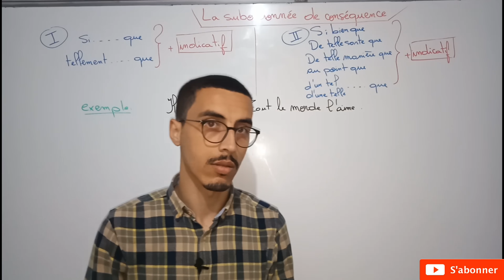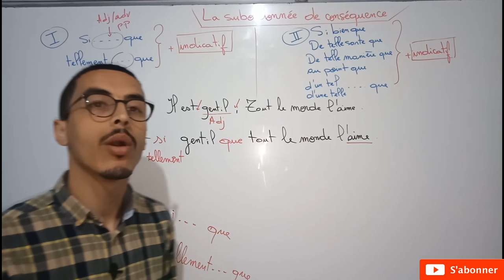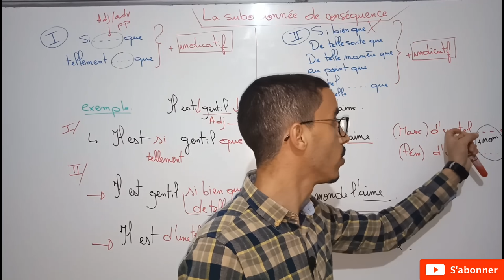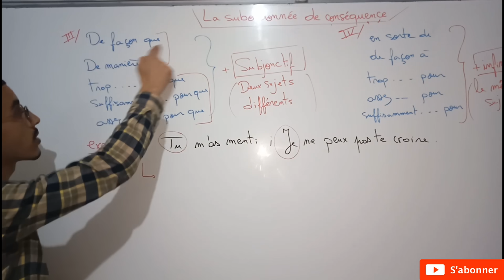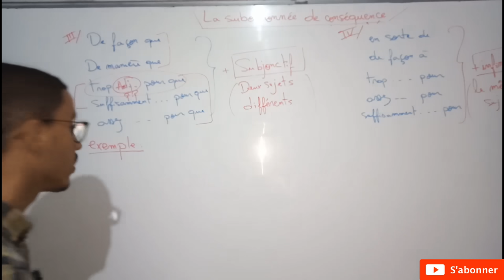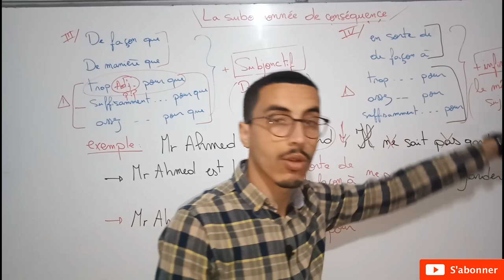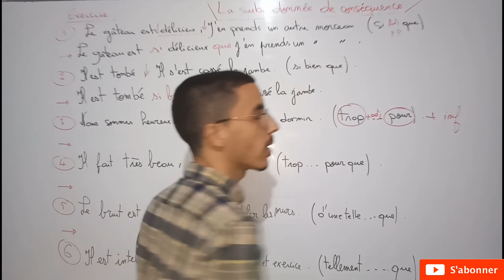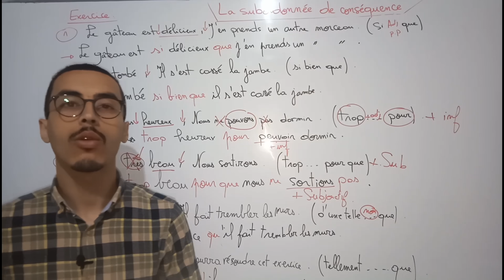La subordonnée de conséquence _ Cours et exercices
Les cours du français deuxième période